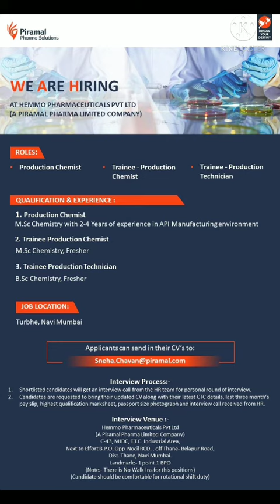piramal Hiring Production Chemist | Pharma Jobs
pharma jobs medical sales representative jobs best motivational speaker,